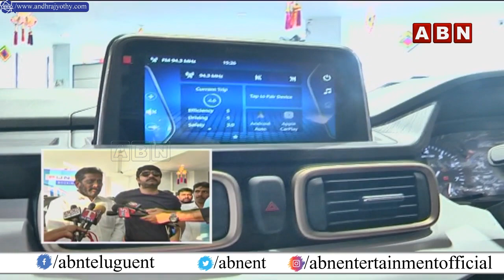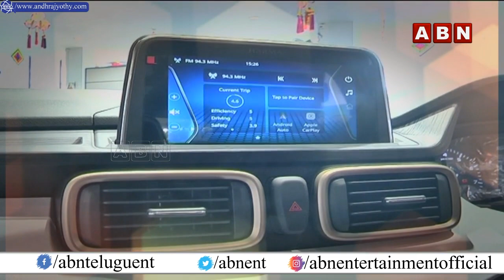Srikanth Lunched TATA Punch Car In Hyderabad | ABN Entertainment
New TATA Punch Launched In Hyderabad | ABN Entertainment